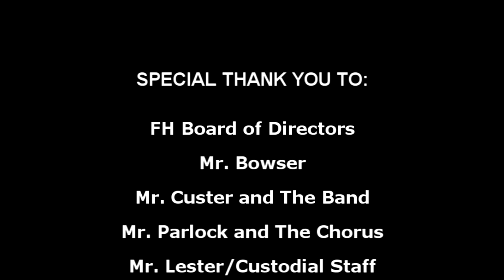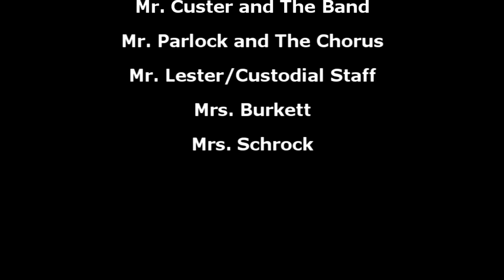Forest Hills Senior High Holiday Concert 2018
The Forest Hills Senior High Holiday Concert 2018 recorded live on December 6, 2018 at the Forest Hills Junior-Senior high Auditorium.